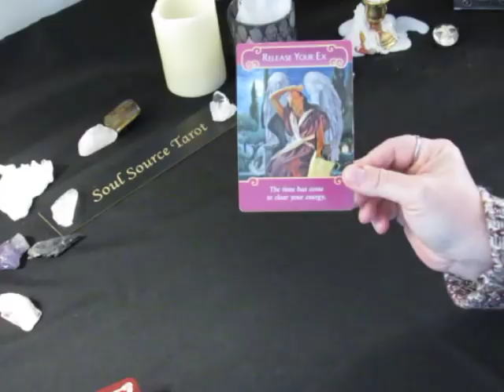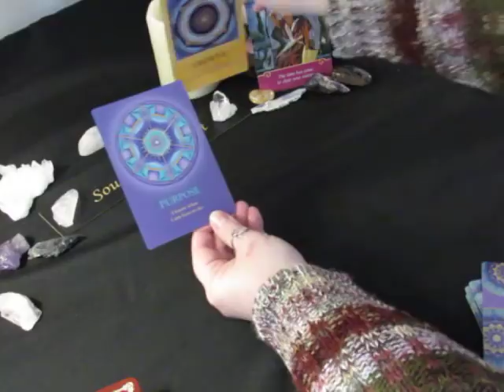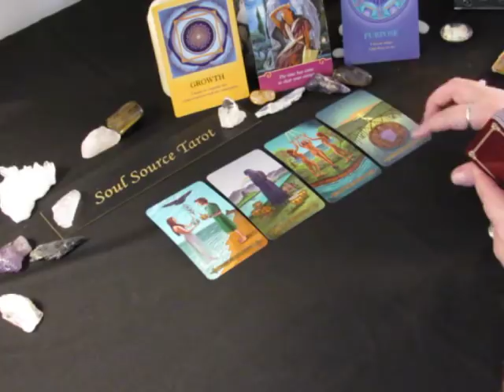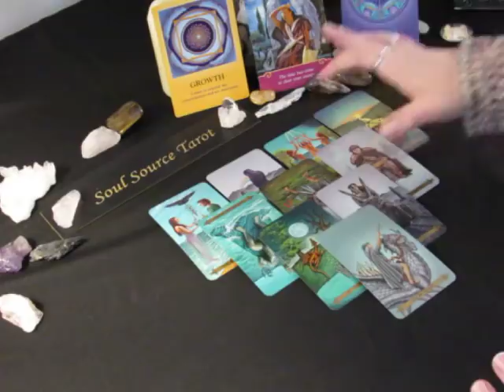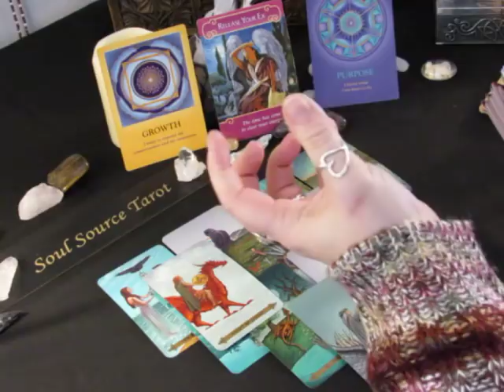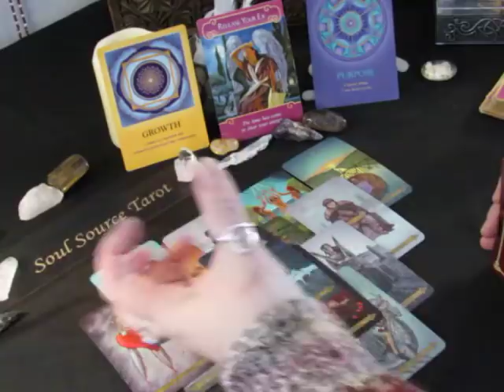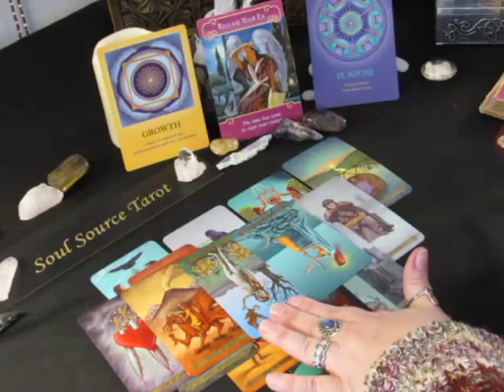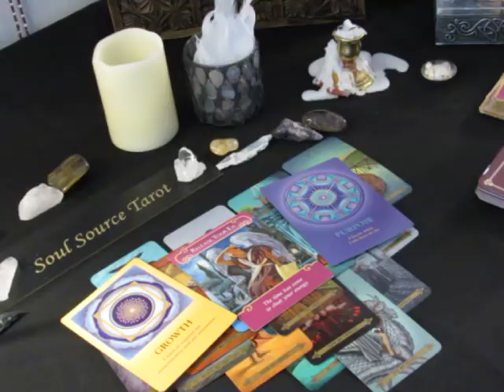~Libra~The Reason~Feb 5 to 11, 2018 Weekly LOVE Tarot Reading